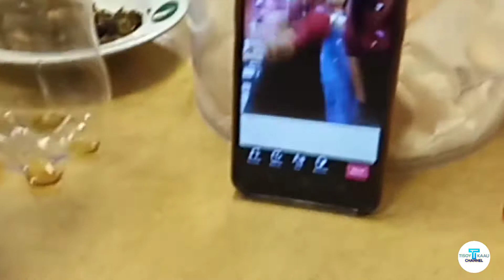Friday vlog Behind the scenes "TIKTOKERS"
This episode is all about sharing, bonding laughing, eating and relaxing for 2 hours here in The Mall Gadong Fasfood, together with a gangs, from 12 noon-2pm for "Friday Prayer." All establishment are closed here in Brunei, because this is an Islam country. My friends. Inday Allen Ofel Alice Ayuh, siti.

 "BEHIND THE SCENES TIKTOKERS"